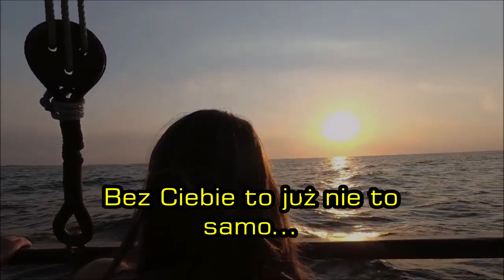Mrzeżyno 2021 - Wakacje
Wakacje 2021 , tradycyjnie , w tym samym miejscu , tak samo ...ale jakże inaczej  : (